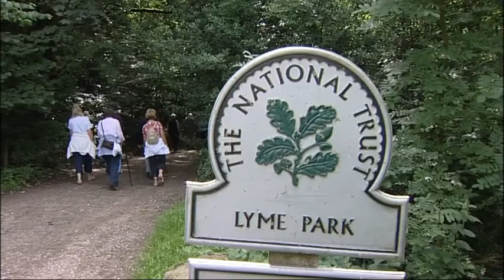Age UK Cheshire East -- Healthy Activities in rural areas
This video highlights the projects run by Age UK Cheshire East as part of 'Fit as a Fiddle in the North West'. A range of activities throughout Cheshire East are offered to promote the benefits of staying healthy in older age, such as gentle exercise, Tai Chi and walking groups that take full advantage of the Cheshire countryside.

Age UK 'Fit as a Fiddle' projects in North West England that promote health and wellbeing in people aged 50+ have been run in South Lakeland area, Lancashire, Mid Mersey, Oldham and Cheshire. Through all the projects, 'Fit as a Fiddle' in the Northwest has made a huge impact, benefiting the lives of older people in many ways. Age UK want to ensure that existing projects are continued, new groups are developed and the legacy created by 'Fit as a Fiddle' can benefit generations to come.